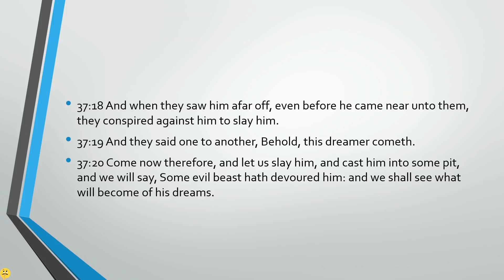Jordan Peterson - Strangled by a Weak Midget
On turtlenecks and bad relationships.

Dr. Peterson's new book:
12 Rules for Life: An Antidote to Chaos